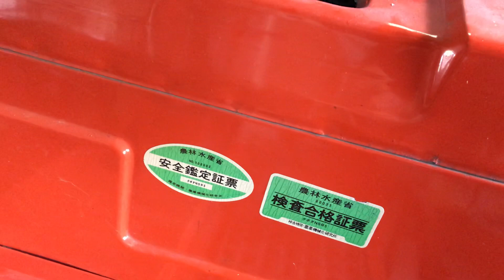田植え機のシートの補修した所をガムテープを取ってみましたー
昨日　田植え機のシートの破れた部分をシリコンコーキングを塗ってガムテープを貼って放置しましたー今からガムテープを剥がして見てみます